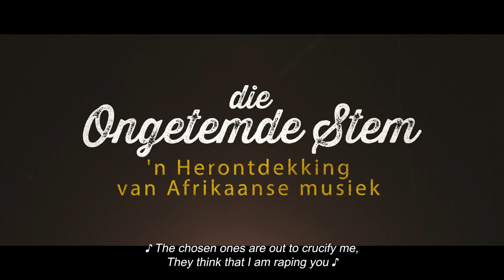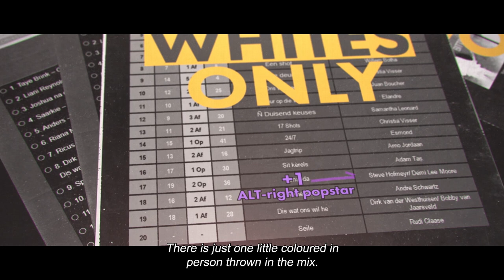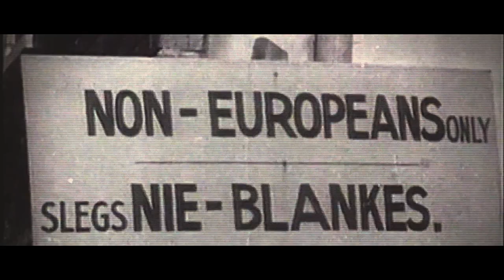Die Ongetemde Stem (Trailer)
Die Ongetemde Stem. October 2021 on DSTV South Africa.